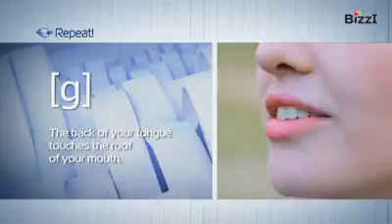[BIZZI ENGLISH] CONSONANT /g/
Source: Perfect English
Source: Perfect English